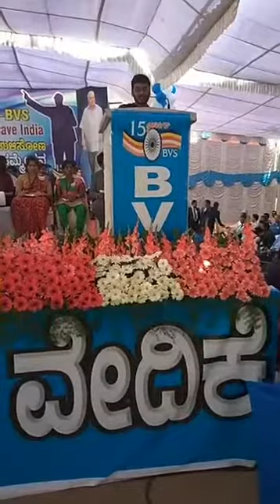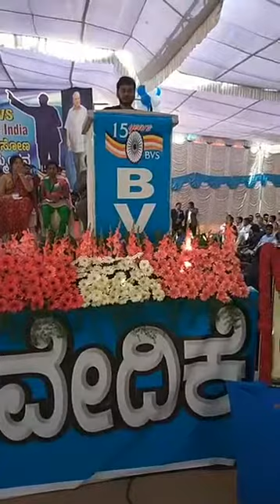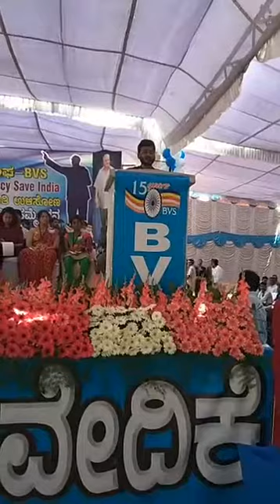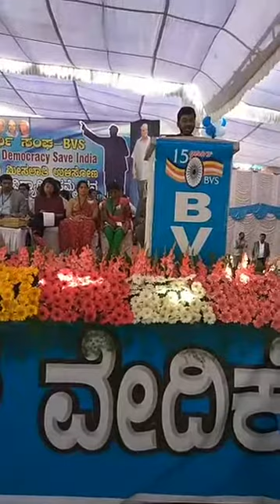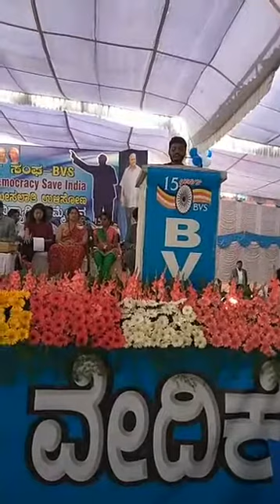Raja Vemula: Saving Democracy is saving the spirit and message of Ambedkar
Date: 04.Mar.2017
Event: Save Reservation Save Democracy organised by BVS on the 15th Anniversary of BVS
Speaker: Raja Vemula, brother of Rohith Vemula - fighting along side with his mother Radhika Vemula for Justice of Rohith.

Video: Nidhin Sowjanya